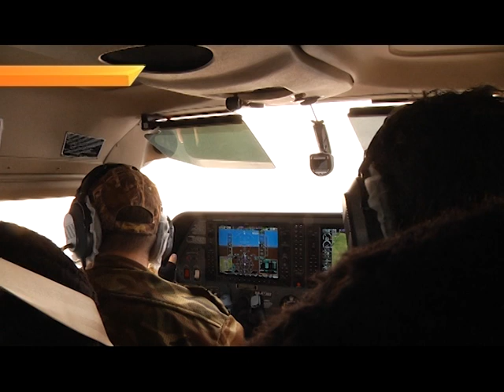В лесах Богучанского района продолжает действовать режим чрезвычайной ситуации.